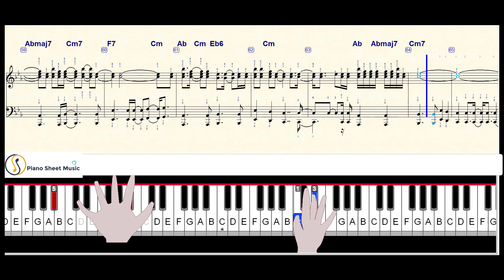YOU ARE BEAUTIFUL JAMES BLUNT SHEET FREE | PIANO TUTORIAL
YOU ARE BEUTIFUL James Blunt  piano sheet | PIANO TUTORIAL
Watch videos on Piano Sheet Music channel to learn how to play Piano.
Each video comes with a sheet music, note music, number of fingers and how to play them. Piano tutorial easy with popular song. You can see sheet music and play it.